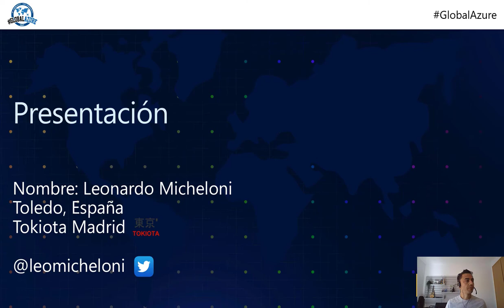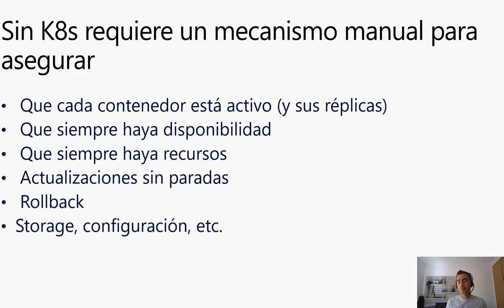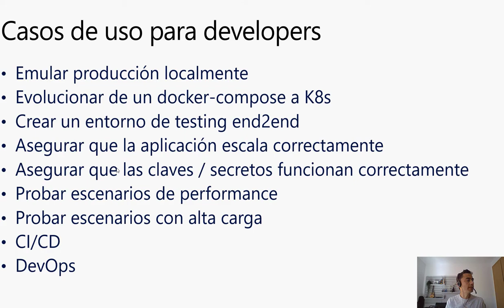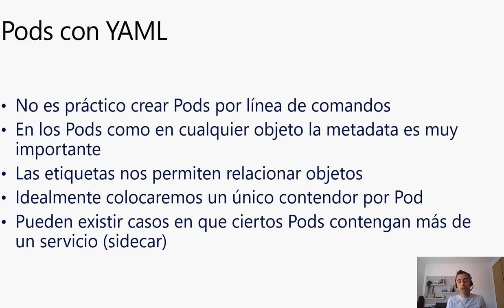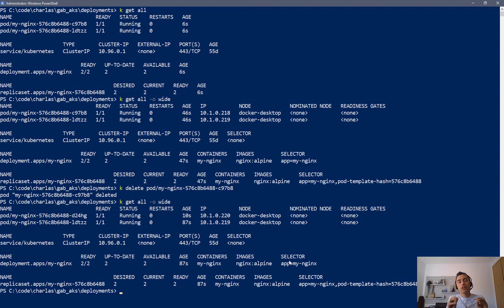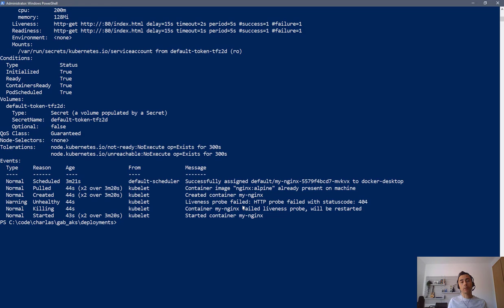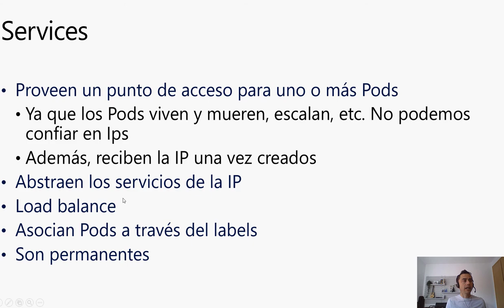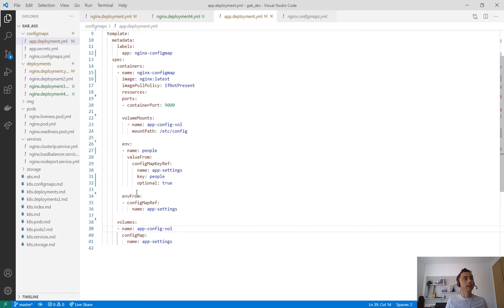Kubernetes for devs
Grabación de la charla en Global Azure Bootcamp 2021 de España sobre Kubernetes